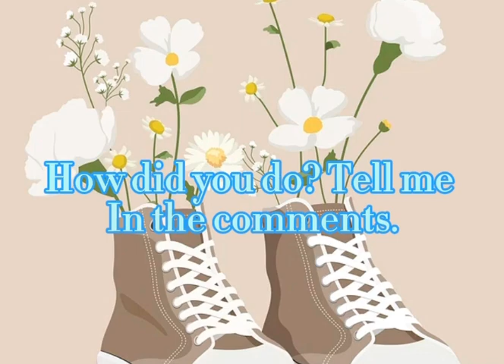How similar are you to me?